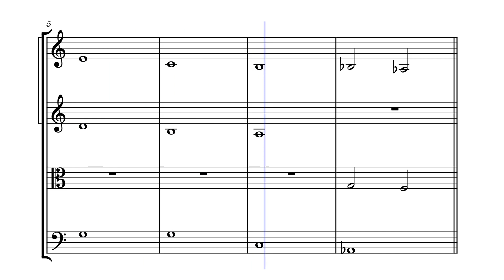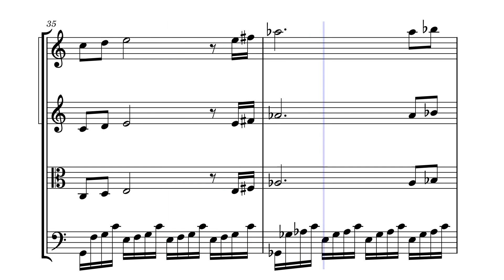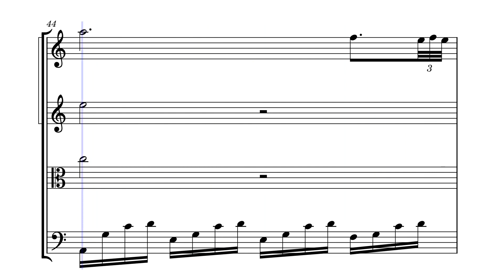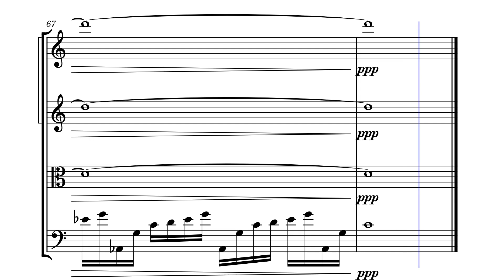Aerie - Lena Raine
This is an arrangement of an arrangement by Hannes Soderstrom, which can be found

For legal purposes, this is a parody.